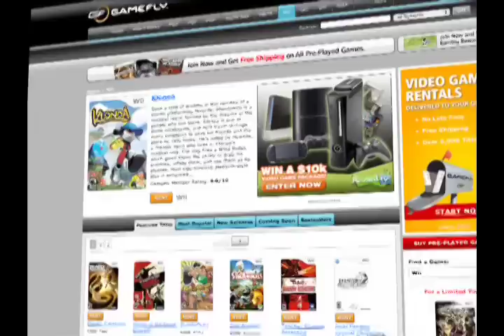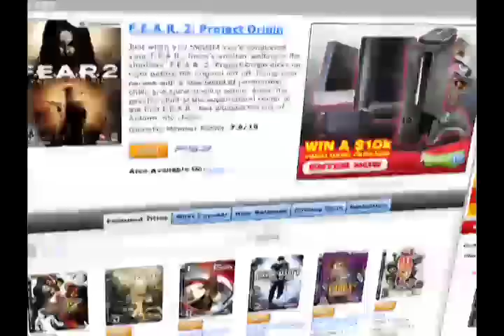'Jew York Jets' Football TV Mistake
Look, we've made our share of typos, so we're not really in the business of casting aspersions on someone for making an honest mistake. And yes, the letter J is right above the letter N on the keyboard, so it could happen to anyone.

That said, when we came across this little piece of Freudian slippery over at Ted Williams Head we couldn't control ourselves.